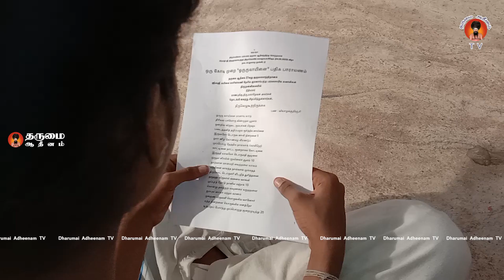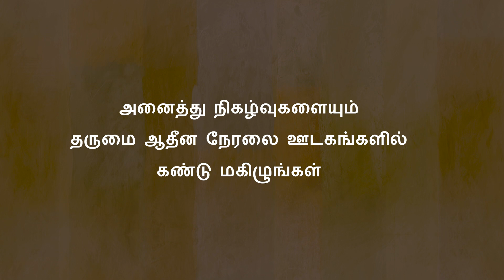ஸ்ரீ ஞானபுரீஸ்வரர் திருக்கோயிலில் தேவாரம் 100 முறை ஓதி வருகின்றனர்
தருமை ஸ்ரீ ஞானபுரீஸ்வரர் திருக்கோயிலில்
ஸ்ரீலஸ்ரீ குருமகாசந்நிதானத்தின் திருவுளப்பாங்கின் வண்ணம்
கோடிமுறை தேவாரம் ஓதும் நிகழ்வு தம்பிரான் சுவாமிகள் வேதசிவகாம பாடசாலை தேவாரபாடசாலை மாணவர்கள் பக்தர்கள் சேர்ந்து 100 முறை ஓதி வருகின்றனர்